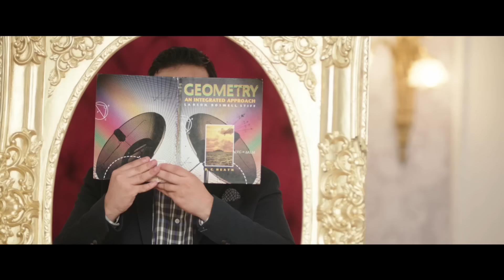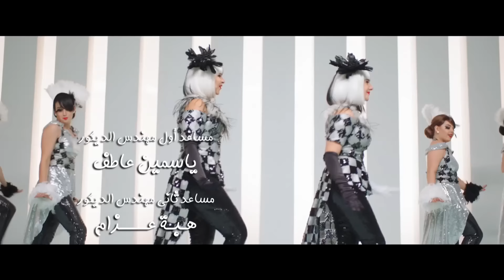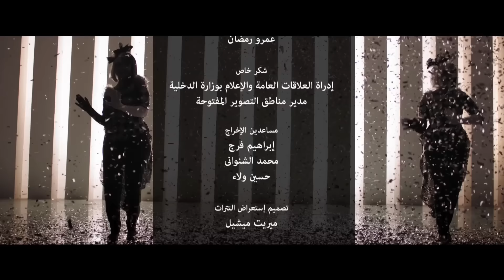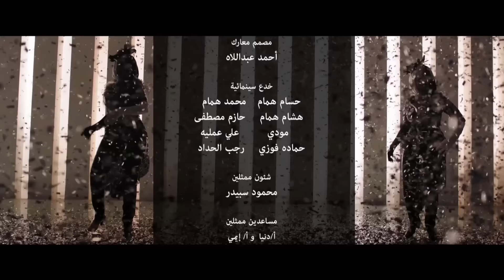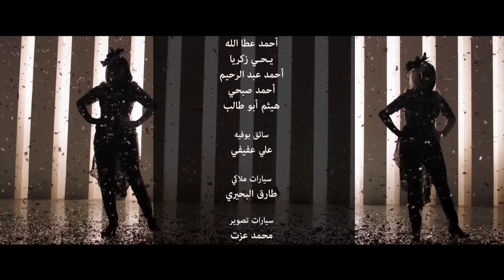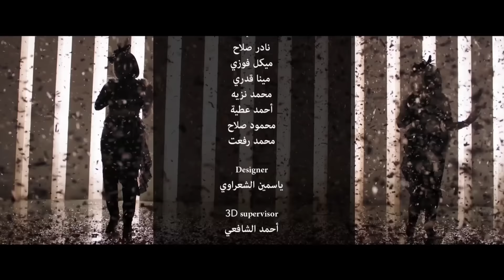مسلسل نيللي وشريهان - الحلقه الثانيه العشرون وضيفة الحلقه "هند صبري" | Nelly & Sherihan - Episode 22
ـــــــــــــــــــــــــــــــــــــــــــــــــــــــــــــــــــــــــــــــــــــــــــــــــــــــــــــــــــــــــــــــــــــــــــــــ
للإشتراك في القناة من هنا

لمشاهدة مقاطع مسلسل نيللي و شريهان من هنا
ـــــــــــــــــــــــــــــــــــــــــــــــــــــــــــــــــــــــــــــــــــــــــــــــــــــــــــــــــــــــــــــــــــــــــــــــ

المسلسل بطولة :
انتاج :
( برومو ميديا – روزنامة للإنتاج – هشام جمال – شريف مدبولي – إيهاب طلعت )
تأليف :
( كريم يوسف – مصطفى صقر – محمد عز الدين )
موسيقى:
( هشام ماجد – امير طعيمة )
إخراج:
( احمد الجندي – تامر حمزة )

ـــــــــــــــــــــــــــــــــــــــــــــــــــــــــــــــــــــــــــــــــــــــــــــــــــــــــــــــــــــــــــــــــــــــــــــــــــــــــــــــــــــــــــــــــــــــ
أعمال دنيا سمير غانم:
أفلام:
يا انا يا خالتي
شارع 18
كبارية
غزبة آدم
طير انت
الفرح
لا تراجع ولا استسلام
إكس لارج
365 يوم سعادة
شد اجزاء
لف ودوران

مسلسلات:
السيرة الهلالية
للعدالة وجوه كثيرة
زمن عماد الدين
عباس الأبيض في اليوم الاسود
عبد الحميد أكاديمي
أحلام البنات
الرقص مع الزهور
المطعم شي توتو
احزان مريم
من أطلق الرصاص على هند علام
تشينو كافية
الكبير أوي
لهفة
نيللي وشريهان
في ال لالالاند
بد الحدوتة تلاتة

ـــــــــــــــــــــــــــــــــــــــــــــــــــــــــــــــــــــــــــــــــــــــــــــــــــــــــــــــــــــــــــــــــــــــــــــــــــــــــــــــــــــــــــــــــــــــ
أعمال محمد سلام
افلام:
الرهينة
E.U.C
سيما علي بابا
كابتن مصر
كلب بلدي
جحيم في الهند
اخر ديك في مصر
عندما يقع الإنسان في مستنقع أفكاره فينتهي به الأمر إلى المهزلة
ليلة هنا وسرور
كدبة بيضا
 الطيب والشرس واللعوب
 الفلوس
الغسالة
مسلسلات:
الكبير أوي
الجماعة
 ابن النظام
شربات لوز
نيران صديقة
 نكدب لو قلنا ما بنحبش
 هبة رجل الغراب
 لهفة
حق ميت
 نيللي وشريهان
كابتن أنوش
 في ال لا لا لاند
خفة يد
 أبو عمر المصري
ربع رومي
بدل الحدوتة 3
الشركة الألمانية لمكافحة الخوارق: جمجوم و بم بم
 اللعبة
ـــــــــــــــــــــــــــــــــــــــــــــــــــــــــــــــــــــــــــــــــــــــــــــــــــــــــــــــــــــــــــــــــــــــــــــــــــــــــــــــــــــــــــــــــــــــ
أعمال إيمي سمير غانم :
مسلسلات
سوبر ميرو 2019 أميرة / سوبر ميرو
عزمي وأشجان 2018 اشجان
نيللي وشريهان 2016 شريهان
لهفة 2015 - ضيفه شرف
حق ميت 2015 - حنين
إمبراطورية مين 2014 - ضيفه شرف
فيفا أطاطا 2014 - لميس / نوسة / هند / فتحية / شاه / إنجي / زينات
سوبر هنيدي ج 3، 4 2014، 2015 - الخطيبة
هبة رجل الغراب 2014 - هبة
في الـ لالا لاند 2017 - ضيفه شرف
مع سبق الاشهار 2012
عريس دليفرى 2011 - ايمان
نونة المأذونة 2011 - ليلى حلمي ح7، 8
بالشمع الأحمر 2010
حكايات وبنعيشها 2010 - ضحي
لحظات حرجة ج2، 3 2010، 2012 - عائشة
خاص جدا 2009 - حبيبة
الوديعة والذئاب 2009
بوجى وطمطم والكنز المفقود 2009 - طمطم
هاي سكول 2008 - شرويت

أفلام
البدلة 2018(ضيف شرف)
البس عشان خارجين 2016 ليلي
زنقة ستات 2015 - لبنى
هاتولي راجل 2013 دينا
تيتة رهيبة 2012 - منار
غش الزوجية 2012 - سلمى
إكس لارج 2011 - مى
سيما علي بابا 2011 - بدارة
18 يوم 2011 شيرين
بلبل حيران 2010 - د / أمل
سمير وشهير وبهير 2010 - سميرة سمير وهي صغيرة
عسل إسود 2010 - ميرفت

ـــــــــــــــــــــــــــــــــــــــــــــــــــــــــــــــــــــــــــــــــــــــــــــــــــــــــــــــــــــــــــــــــــــــــــــــــــــــــــــــــــــــــــــــ
أعمال مصطفى خاطر:
مسلسلات
قلوب. 2014
دلع بنات. 2014
لهفة. 2015 (ضيف شرف)
نيللي وشريهان. 2016
هربانة منها. 2017
ربع رومي. 2018
طلقة حظ. 2019
عمر ودياب 2020

أفلام
جحيم في الهند. 2016
حسن وبقلظ. 2016
أوشن 14. 2016
هروب اضطراري.2017
حرب كرموز. 2018
ليلة هنا وسرور. 2018
الكويسين. 2018
طلق صناعي. 2018

مسرحيات
تياترو مصر 2013
مسرح مصر 2015 – 2018

برامج
شكشك شو 2017